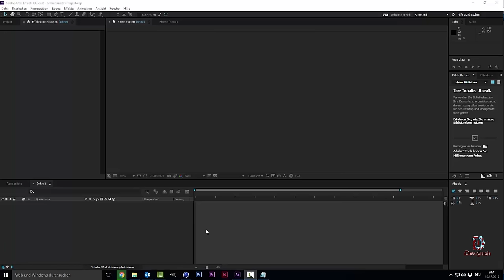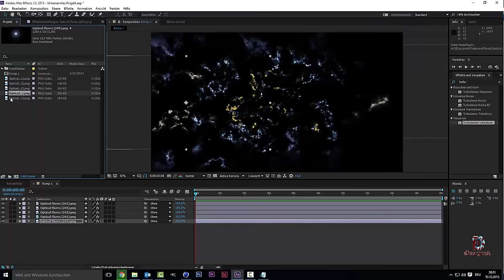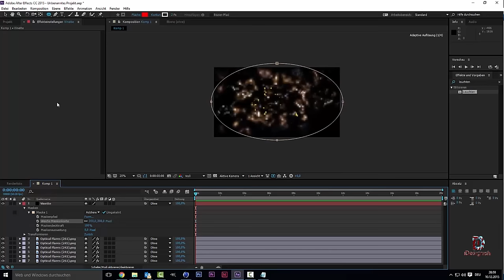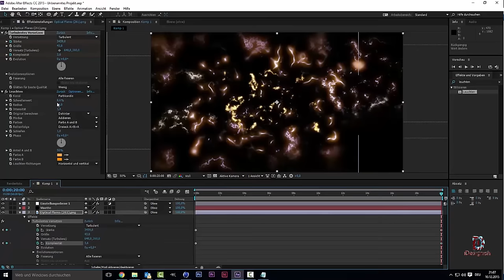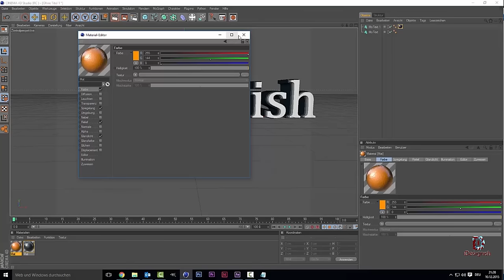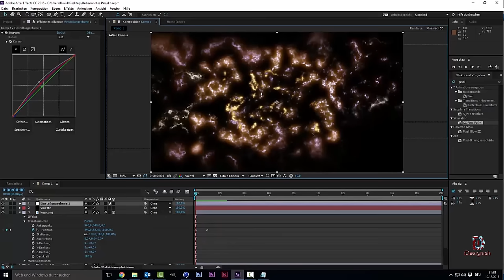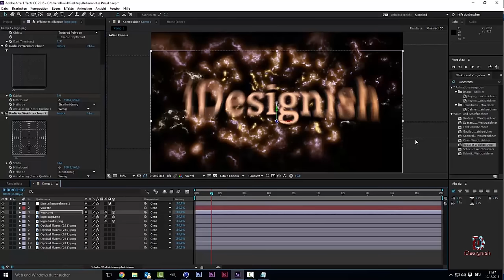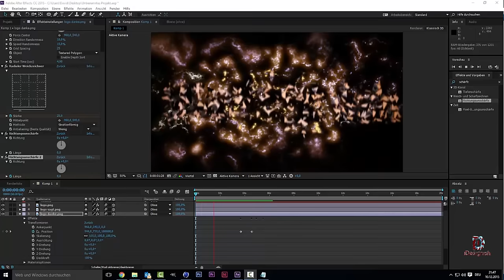4.000 Abonennten Special - Einfaches Intro erstellen